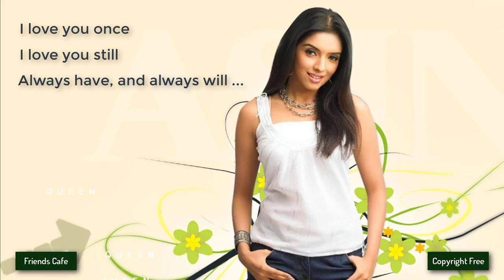[No Copyright Music] - Ikson - First Sight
Song: Ikson - First Sight (Vlog No Copyright Music)
Music provided by Vlog No Copyright Music.
Other groups